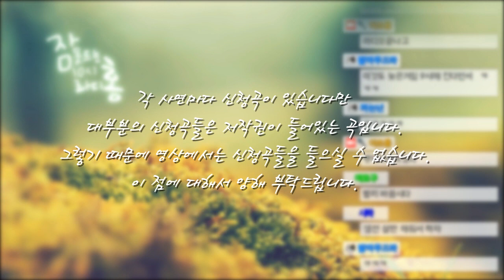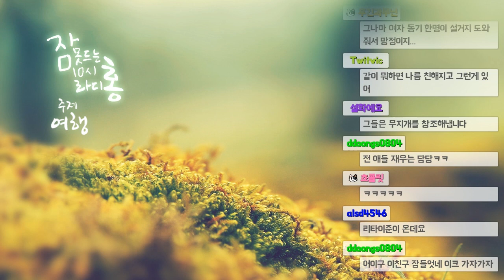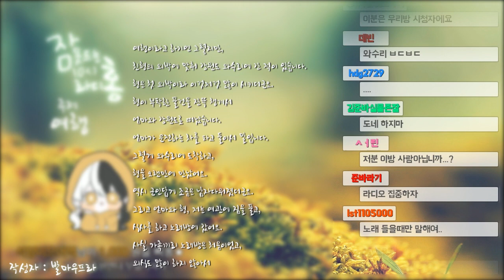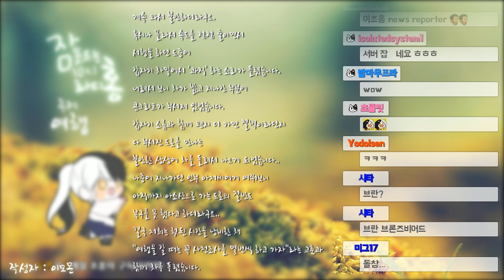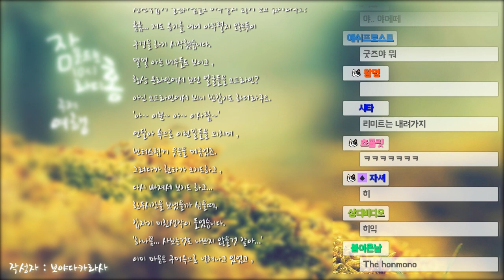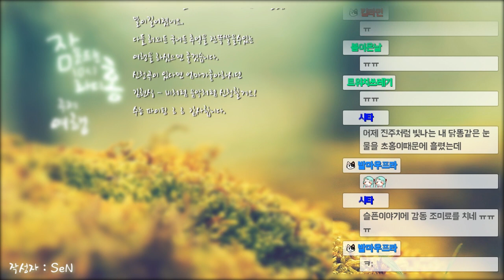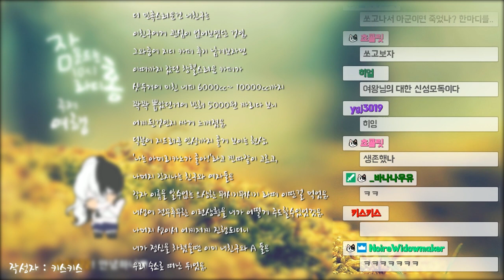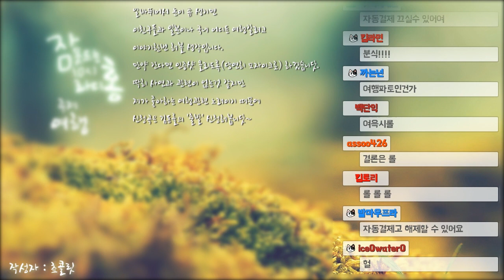이초홍의 잠 못드는 사연라디홍 [주제 - 여행]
매주 금요일 밤 10시에 진행하는 잠 못드는 사연라디홍!
오늘의 주제는 '여행' 입니다! :)

신청곡들을 들으면서 사연라디홍을 듣고 싶으면 매주 금요일 밤 10시 로 찾아와주세요!

사연라디홍에 이초홍이 사연을 읽었으면 하는 게 있으면 에 접속하시고 사연 게시판에 들어가서 주제에 맞게 사연을 작성해주시면 사연을 선정하여 읽어드리겠습니다!